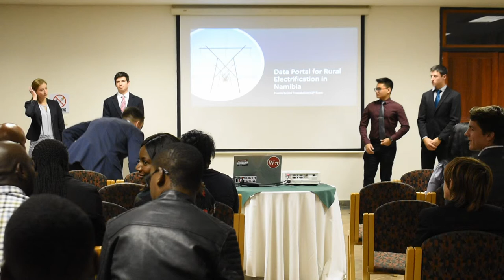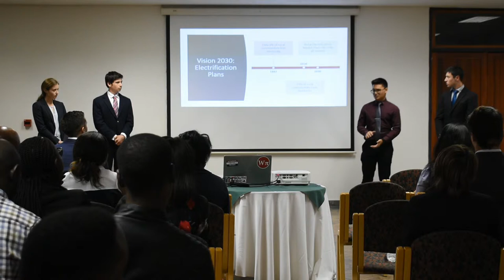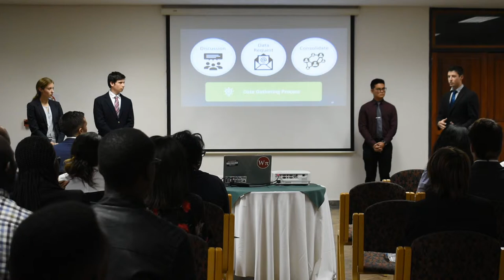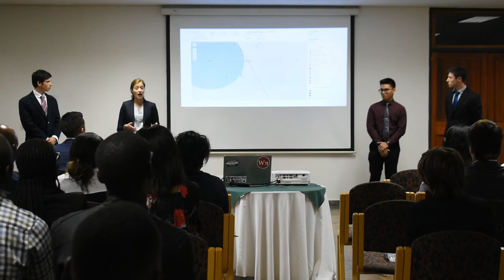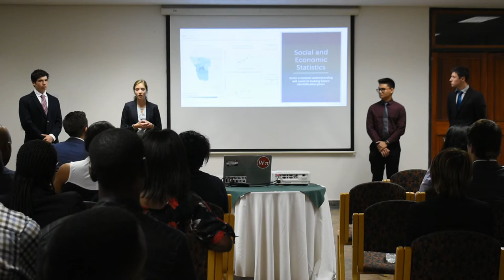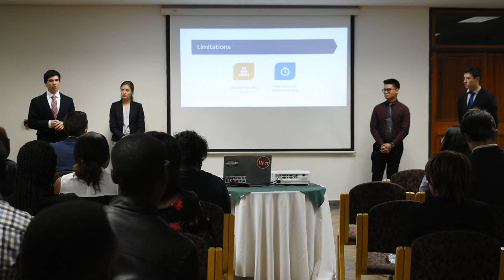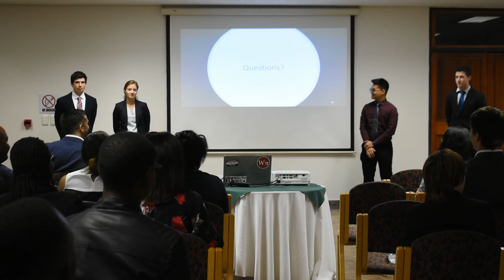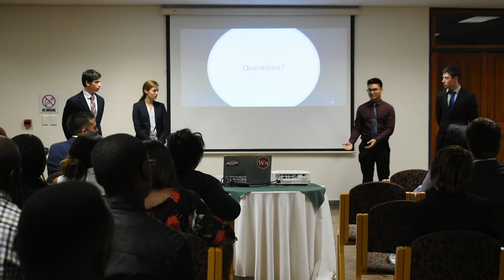Hanns Seidel Final Presentation